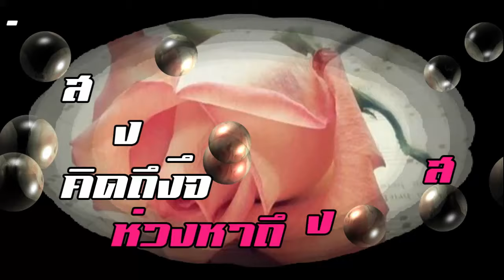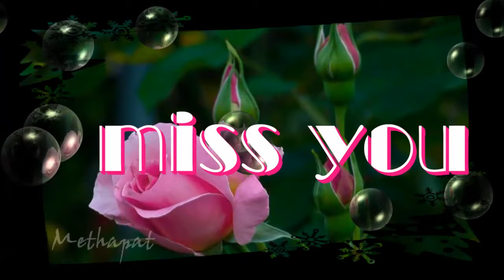สวัสดีวันอังคาร "Goji Berry Beat"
"Goji Berry Beat"